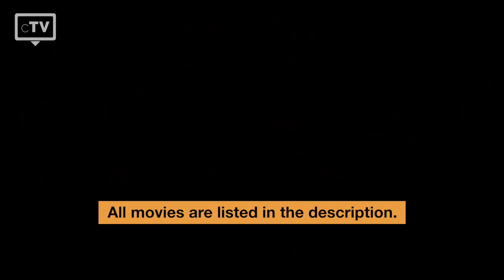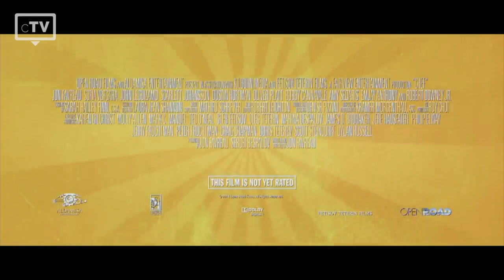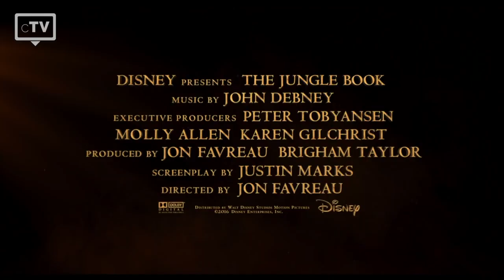TOP 5: Jon Favreau Movies | Director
We have picked the top 5 Jon Favreau movies that you have to watch. Jonathan Favreau is an American actor, director, producer, and screenwriter. He is known for his work with the Marvel Cinematic Universe.

Movies in this Ranking:
5. Elf:
4.The Lion King:
3. Chef:
2. The Jungle Book:
1. Iron Man 1 & 2: